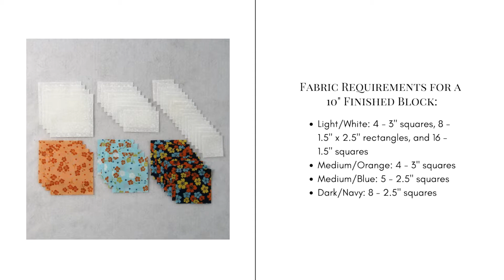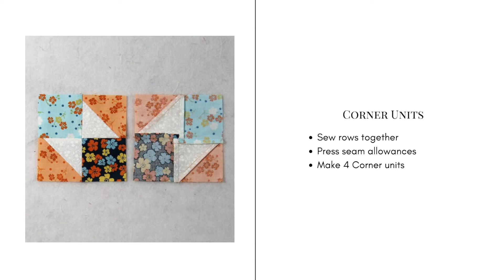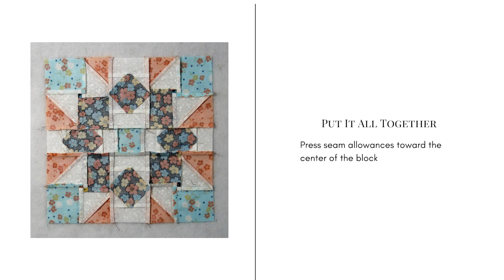Rocky Mtn Chain Video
The Rocky Mountain Chain block uses easy pieced patches that join to form a complex-looking block. Let's create one using four colors! The traditional block only uses a light and dark fabric but I had to do it my own way!

Need more information?